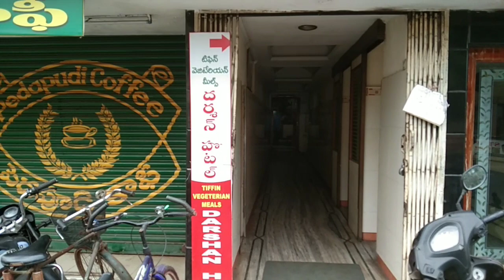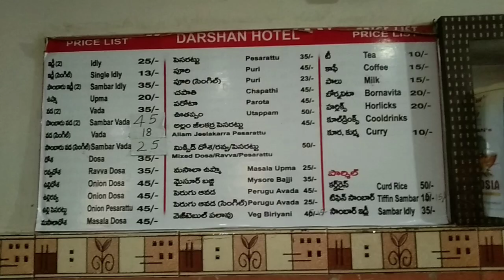||DARSHAN HOTEL||TIFFIN||VEGETERIAN MEALS||KAKINADA||EAST GODAVARI||A.P||Just travel and food||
దర్శన్ హోటల్
               టిఫిన్స్, వెజిటేరియన్ మీల్స్
                         ఆర్. ఆర్. రోడ్డు
                             కాకినాడ
                   తూర్పు గోదావరి జిల్లా
                            ఆంధ్రప్రదేశ్

JUST TRAVEL AND FOOD.